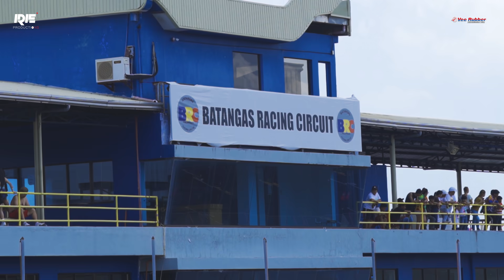NGO Philippines - Legends of 25G Rd.2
Brace yourself for an adrenaline-fueled showdown! Introducing 'Legends of 25G Round 2' by NGO Philippines. Witness the battle of legends as elite racers go head-to-head, pushing their limits in the pursuit of victory. Don't miss this epic clash on the asphalt! Watch now and be a part of the legend!